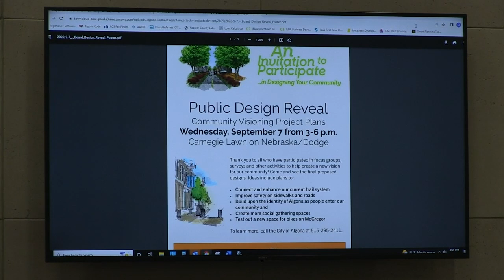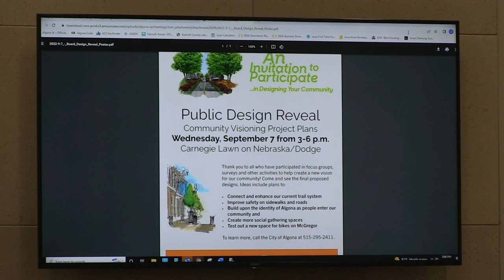City Council (New) 9:6:22